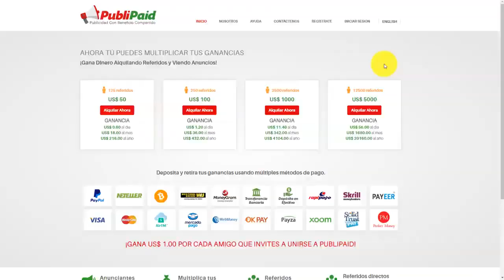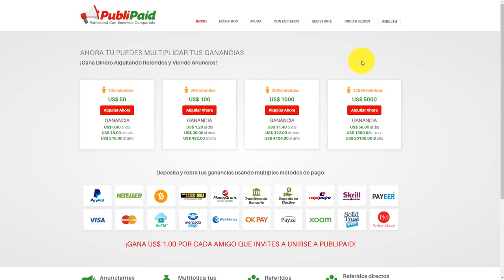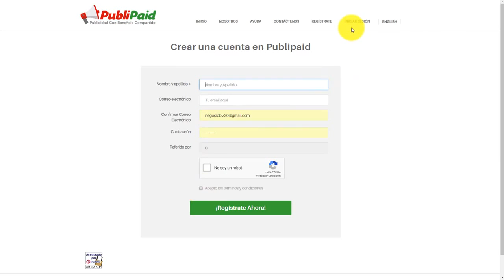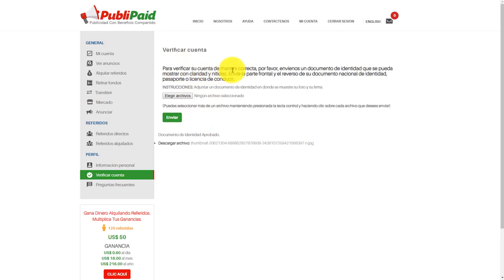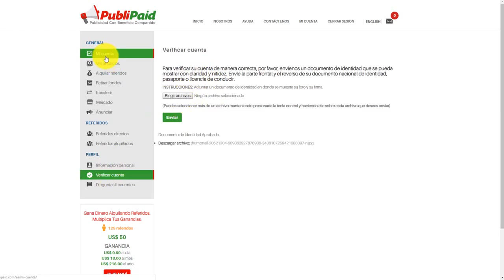AHORA SI SE PUEDE GANAR DINERO CON PUBLIPAID EN SU MONEDA LOCAL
SI SE PUEDE GANAR DINERO SIN INVERTIR NADA VEAMOS
SEÑORES vean que PUBLIPAID mejoro su sistema y ahora puedes cobrar en su moneda local no tienes que referir para poder ganar, solo viendo 5 anuncios diarios ganas dinero, tambien puedes alquilar referidos para que trabajen por ti, es muy facil y se gana muy bueno